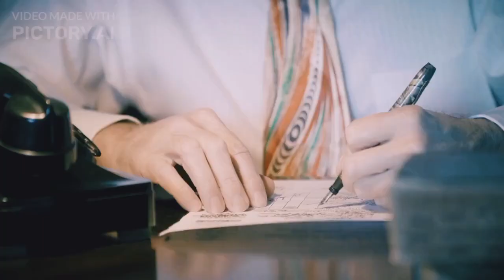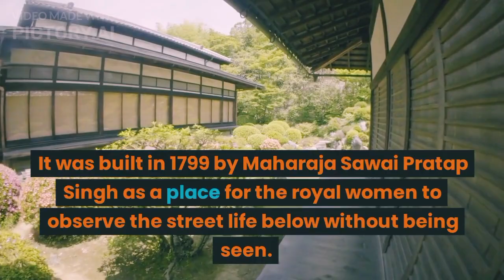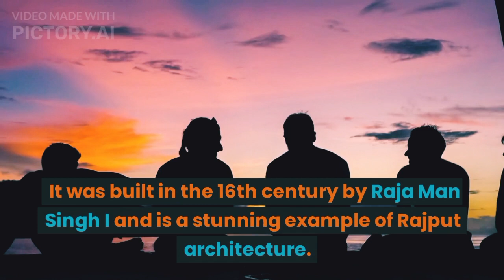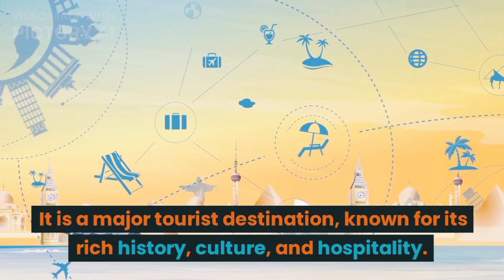of Jaipur //amber fort //😀😀